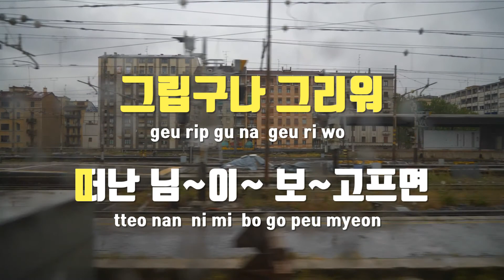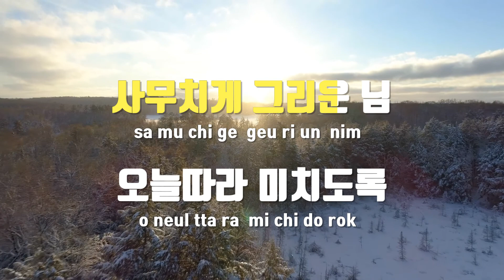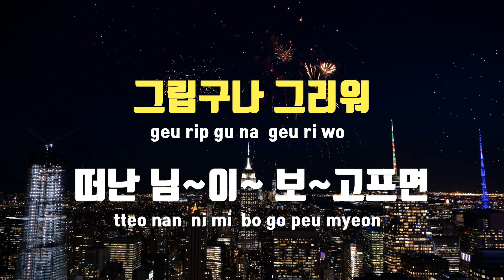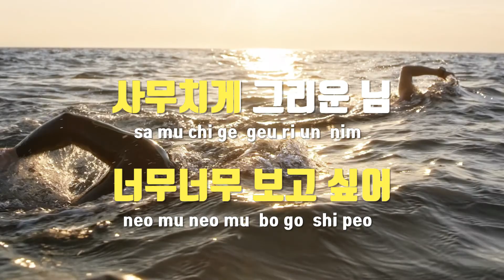[TJ노래방] 님이 - 연두홍 / TJ Karaoke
님이  --  연두홍